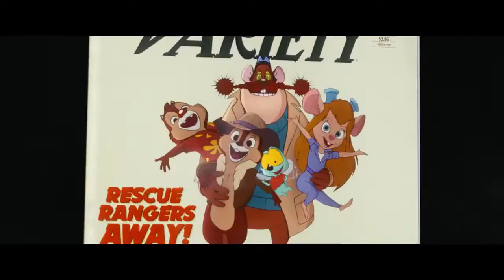[EDIT] Chip & Dale and Roger Rabbit's DOPAMINE (Edit of crossover movies)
Song: Purple Disco Machine feat. Eyelar - Dopamine (Original Mix)

Movies used:
Chip 'n' Dale: Rescue Rangers (2022)

Description:
Down-on-his-luck private eye Eddie Valiant (Bob Hoskins) gets hired by cartoon producer R.K. Maroon (Alan Tilvern) to investigate an adultery scandal involving Jessica Rabbit (Kathleen Turner), the sultry wife of Maroon's biggest star, Roger Rabbit (Charles Fleischer). Chip and Dale live amongst cartoons and humans in modern-day Los Angeles, but their lives are quite different now. When a former cast mate mysteriously disappears, Chip and Dale must repair their broken friendship and save their friend.

I have graduated from a college and excited to embark on life. So sorry for not posting in a long time. These movies are so good and also I might make a In the heights edit.